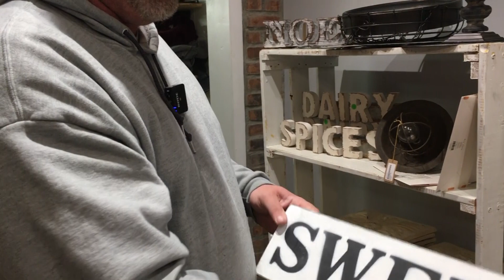Jim Jordan's Constituents Speak Out